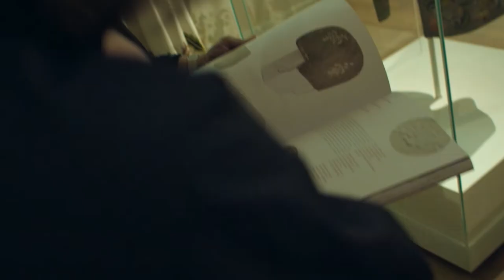Zwischen Tracht und Turnschuh: Kooperation der Macromedia-Modedesigner mit dem Grassimuseum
Der Umgang mit Traditionen ist ein ambivalentes Thema im aktuellen Modedesign. Wie lassen sich textile Traditionen bewahren? Oder zerstört Mode kulturelles Erbe womöglich, indem sie es kopiert? Solche Fragen standen im Zentrum einer einsemestrigen Kooperation der Hochschule Macromedia, Studienrichtung Modedesign, mit dem Grassimuseum. Unter Leitung von Prof. Claudia Damm, Prof. Dunja Kopi und Dipl. Des. Alexandra Börner beschäftigten sich 2.- und 4.-Semester-Studierende insbesondere mit Stickereien und deren Bedeutung im Kontext von Identität, Kultur, Tradition und Moderne. Die geplante Modenshow zur Präsentation der studentischen Arbeiten musste pandemie-bedingt entfallen – aber Claudia Damm, Dunja Kopi und Denis Herzog konnten mit ihrem kunstvollen Video eine herausragende Alternative schaffen. In den klaren, ästhetischen Räumen des Grassimuseum setzten sie die opulenten studentischen Arbeiten spannungsreich in Szene.

Modedesign-Studierende: Sophie Tongfei Shu, Victoria Schweer, Kimberley Siebart, Mirabai Stojanović, Maria Becker, Luisa Czermak, Maria Oschmann, Miriam Seidel, Ha Luong Trong, Pia Böhme, Nora Koch, Laura Dratschmidt

Künstlerische Leitung Film:
Prof. Claudia Damm, Prof. Dunja Kopi, Dipl. Des. Denis Herzog

Film: Denis Herzog

Projektbetreuung: Prof. Claudia Damm, Prof. Dunja Kopi, Dipl. Des. Alexandra Börner
Technologie und Schnitt: Prof. Dipl. - Ing. (FH) Ute Masur, MA

Informationen zur Studienrichtung Modedesign (B.A.) am Campus Leipzig der Hochschule Macromedia